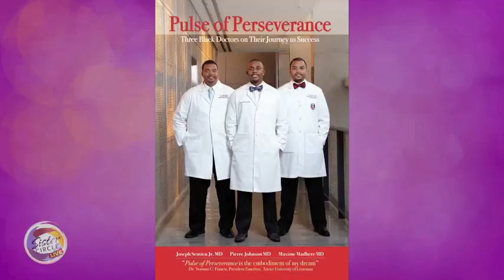Sister Circle Live | Doctors and Authors of 'Pulse of Perseverance' | TVOne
These men overcame environment and pursued their dream of becoming Doctors. Their book 'Pulse of Perserverance' is available now. Here they talk about how they were able to stay on the track to success.